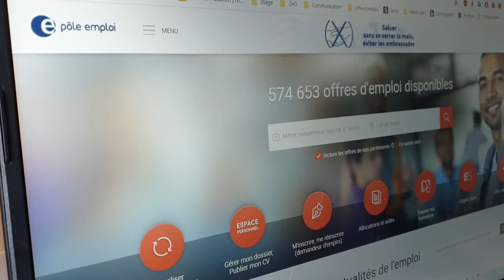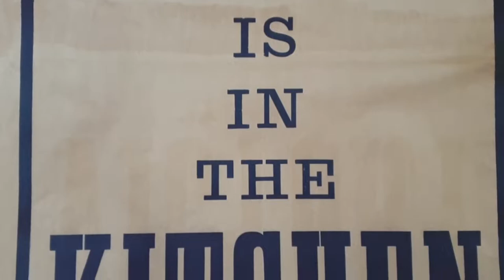L'ennui c'est une chaise vide - témoignage confinement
Pendant le confinement j'ai réalisé un film, un court métrage, sur l'ennui et "notre guerre". Un peu triste, un peu mélancolique. Ce n'est pas un poème, mais j'ai voulu faire une vraie déclaration d'amour à l'espoir malgré ces jours étranges que nous vivons.

Le temps des cerises chanté par Gabriel Soulacroix en 1904,  avec des paroles de Jean Baptiste Clément en 1866 et musique composée par Antoine Renard en 18681.